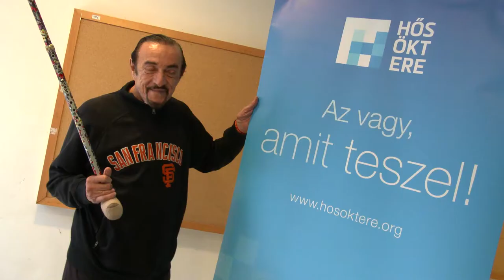Egy év képekben - 2016